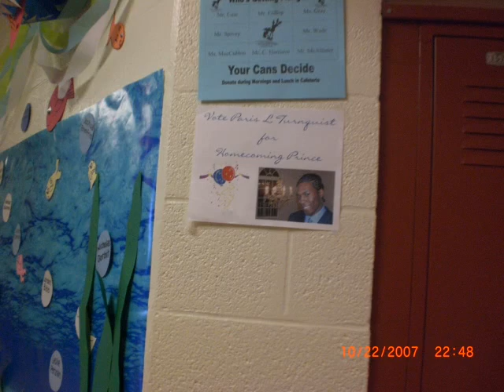Eastern Tech Spirit Week Memories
Pictures w/ music